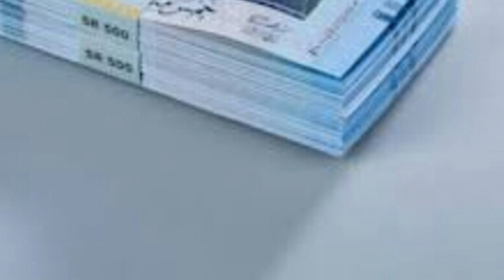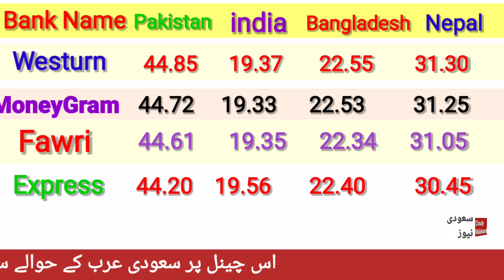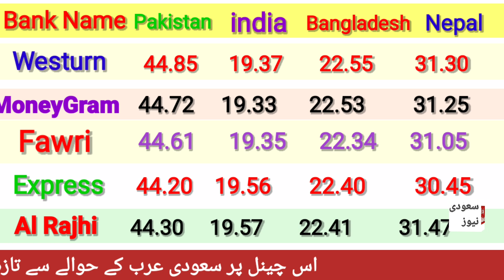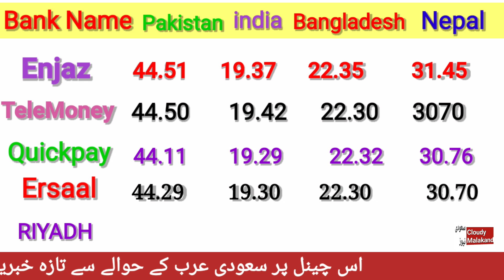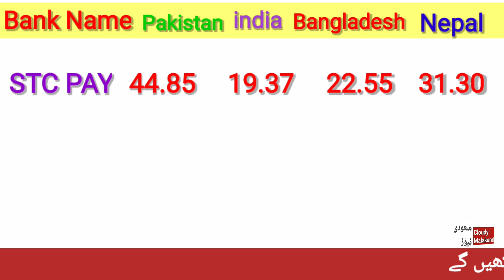TODAY RIYAL RATE IN PAKISTAN INDIA BANGLADESH NEPAL BY CLOUDY MALAKAND/ SAUDI RIYAL RATE IN PAKISTAN